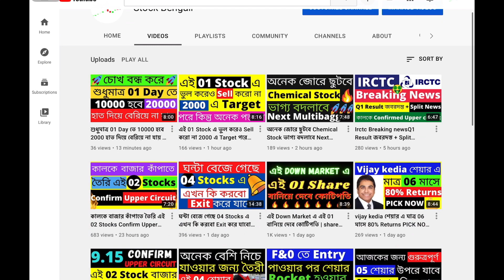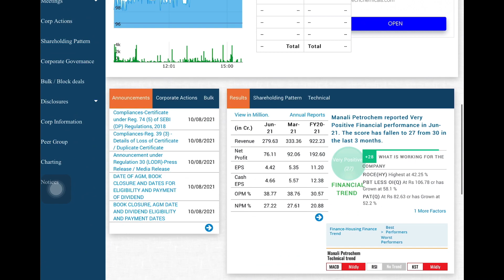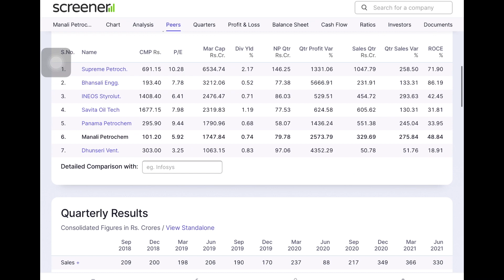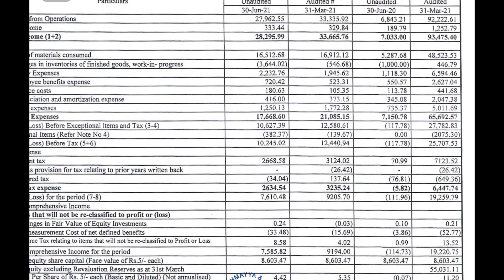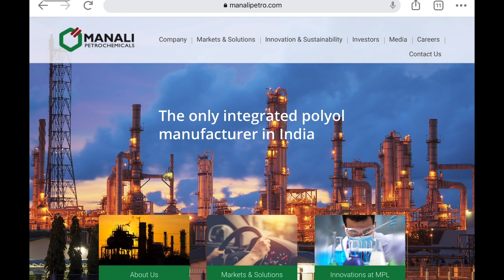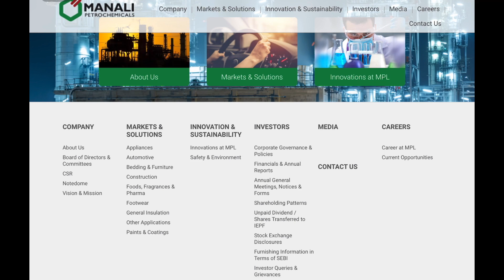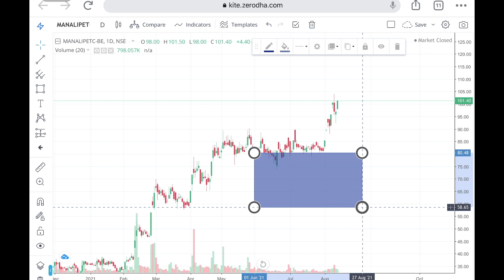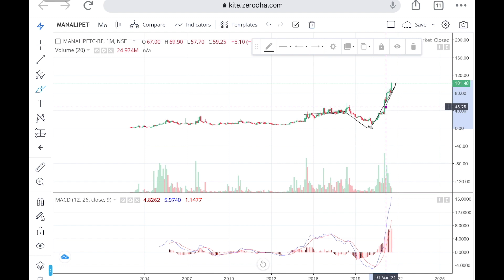09 থেকে 100 টাকা এবার যাবে 200 Chemical এর হীরা | Finance | Earn money by stock market